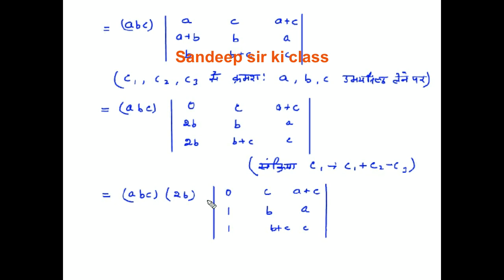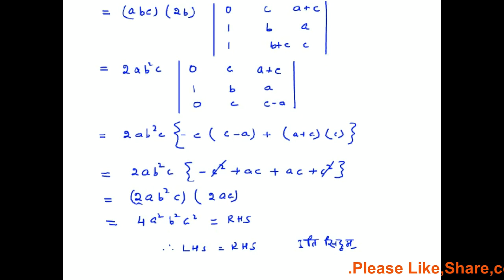Rbse class 12|Chapter 4 Exercise 4.2 Q.no.12 Determinants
कक्षा 12 गणित राजस्थान बोर्ड के अध्याय 4 सारणिक के प्रश्न का हल...